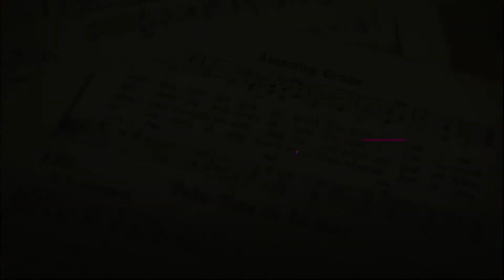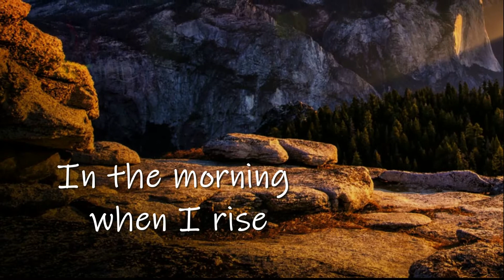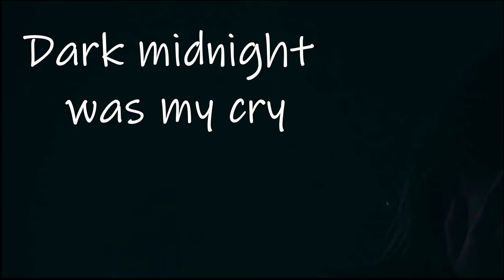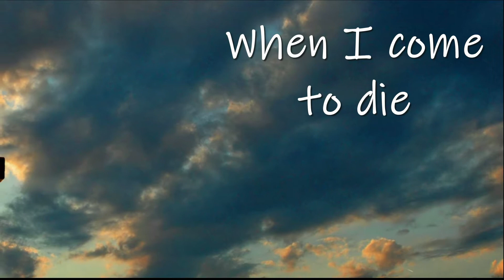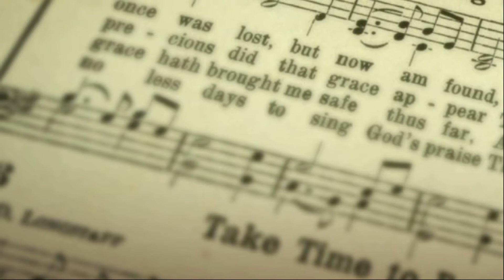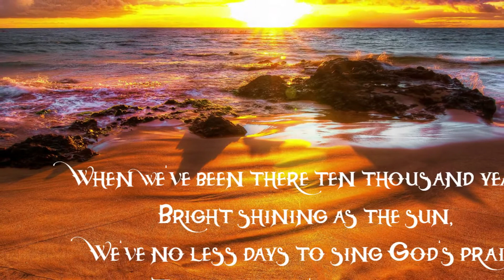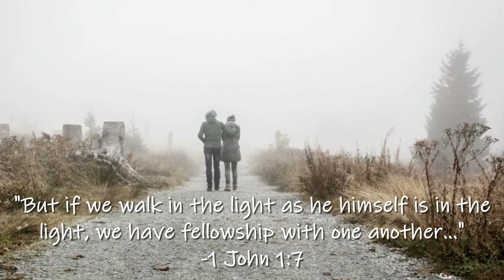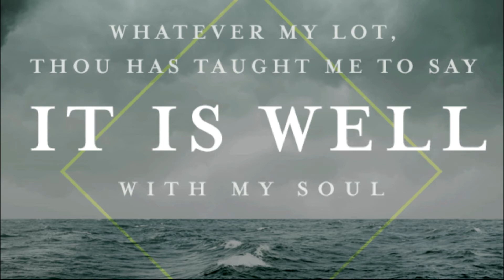Musical Reflections for Holy Saturday - Lent 2021 Music from Holy Spirit Lutheran Church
Life and death stand side by side on this Holy Saturday when Jesus lay in the grave.  The sadness and loss of Good Friday had not yet turned into Easter joy, and so we offer the musical reflections, which we have shared throughout this season as a way to prepare for the joy of Easter morning and the hope, new life and joy it brings.

"Elegy Adagio," "Meditation," "Amazing Grace," "It is Well," "Concerto for Two Violins in D Minor" and "Adagio for Strings" performed by the Holy Spirit String Orchestra:

"I Want Jesus To Walk with Me," "Give Me Jesus" and "Were You There?" Sung by Jacob Towner, Baritone;
Accompanied by Frank Pitts

Musical Director: Frank Pitts
Sound Engineer: Mike Thompson
Video Editor: Pr. Nathan Allen